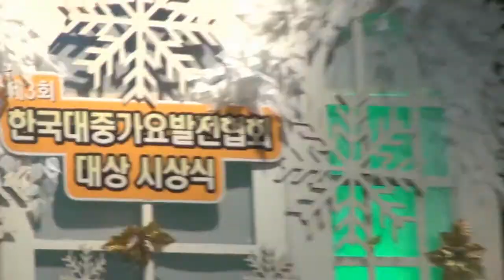가수 박지현-진정 사랑한다면_우정상-제3회한국대중가요발전협회 대상-시상식-라마다호텔2층_영상감독 이상웅-2014.01.14.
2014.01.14. 가수 박지현-진정 사랑한다면_우정상-제3회한국대중가요발전협회 대상-시상식-라마다호텔2층_영상감독 이상웅_leesw.(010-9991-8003)